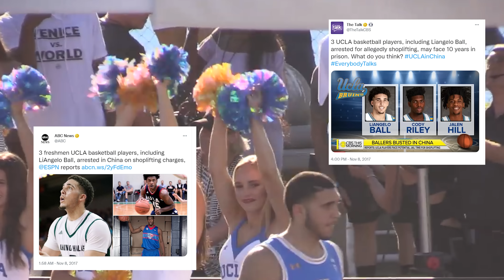Overrated Teen to NBA Star : A Lamelo Ball Documentary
Born 2001 in Anaheim California, Lamelo Ball is the third son of the notorious Lavar Ball. The notoriety will be made clear later on in the video, but what carries all along from now to Lavar’s moments on television, is his intensity. The Ball father had a short stint in professional sports himself and was determined that all three of his sons would get theirs as well.
So right from the get go Lamelo trained with his two older brothers. Day in and day out the three would be playing on their home court or doing drills in the gym. Lonzo would be the first to start garnering national attention and highlight reels. But next thing you know Middle School Lamelo is playing with the high school team and his brothers, and it blew up.

In today's video we look at Lamelo Ball. Keep watching to see NBA news, NBA stories, and the latest on NBA Stars.

Inspired by Lamelo Ball OVERRATED??? Melo RESPONDS to the HATERS

Inspired by How to destroy an NBA career: The Tragic Lonzo Ball Story

Inspired by Lamelo Ball’s wild journey to becoming a top 2020 NBA Draft prospect

Inspired by Lamelo Ball: One of One | An original Documentary

Inspired by The TRUTH About LaMelo Ball! How He Went From Social Media Star To #3 NBA Draft Pick

Also check out: LaMelo Ball’s Story Will Change Your Opinion of Him Forever

On MAD HOOPS  we will go through current NBA news, NBA stories, and keep up to date with the NBA stars.